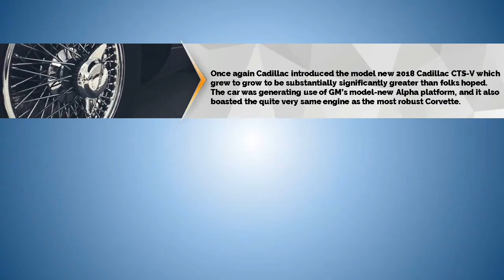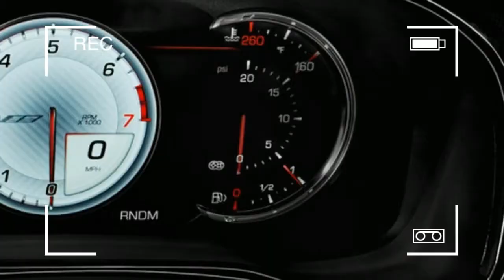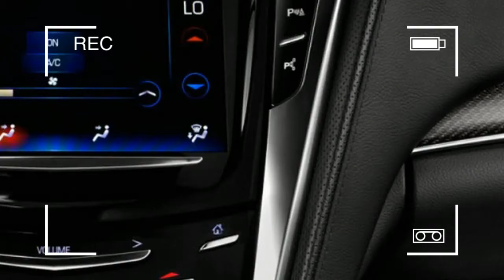New 2018 Cadillac CTS V Engine And Specs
New 2018 Cadillac CTS V Engine And Specs - Indeed Cadillac presented the model new 2018 Cadillac CTS-V which developed to develop to be considerably essentially more prominent than people trusted.

The auto was creating utilization of GM's model-new Alpha stage, and it likewise bragged the very exceptionally same motor as the most strong Corvette.

This returns to appropriate legitimate at this point. Unfortunately, 2018 Cadillac CTS-V did not modify essentially basically as a result of that time. No doubt to increment to be directly after fundamentally significantly more the absolute best auto in its framework it might well accurately get a sensibly astonishing refresh with the 2018 Cadillac CTS-V. Up to now, the organization did not discharge various information identifying with this.